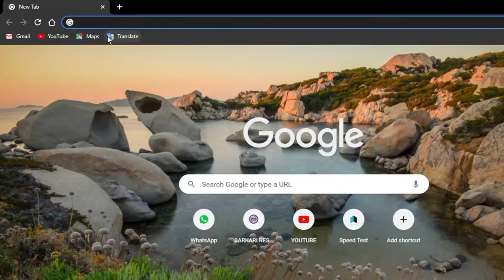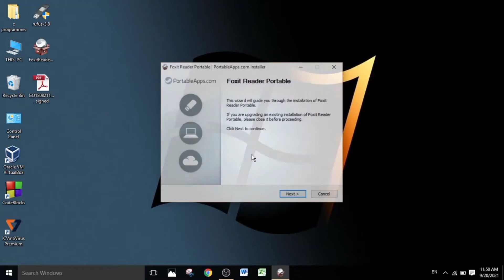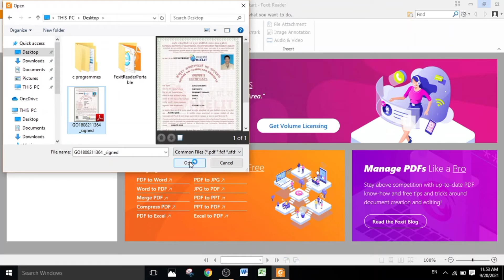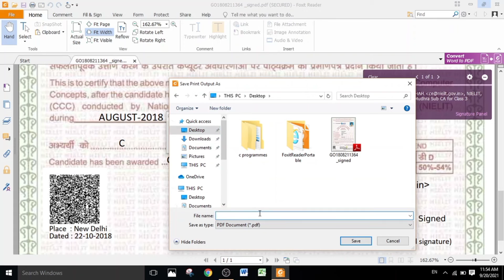how to verify ccc certificate signature | ccc certificate verify kaise kare